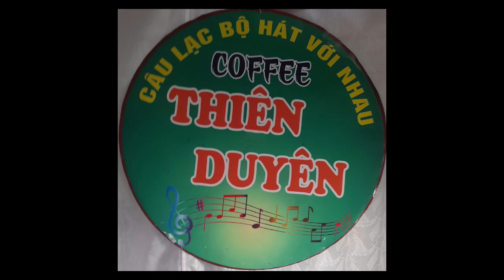Đường Tím Bằng Lăng- tác giả: Hoài Yên- trình bày; C Tiên & A Tín